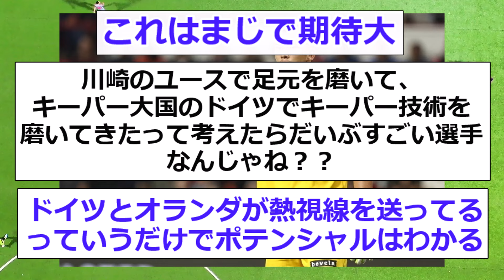【朗報】日本代表キーパー問題にとんでもない解決策が見つかる！！！！！！